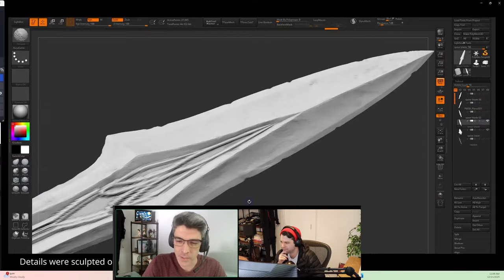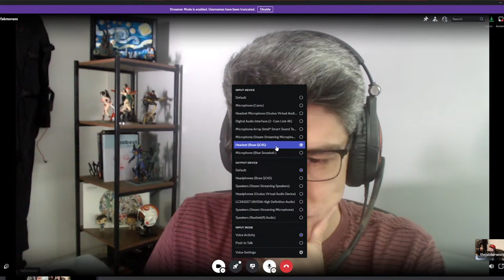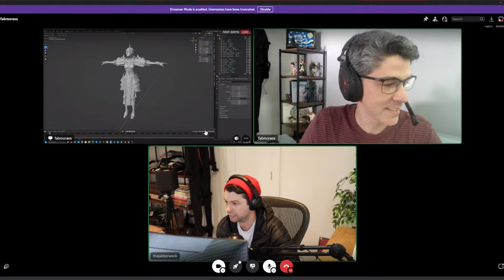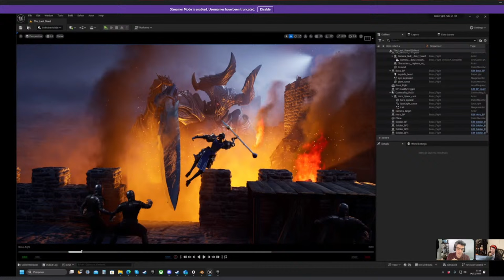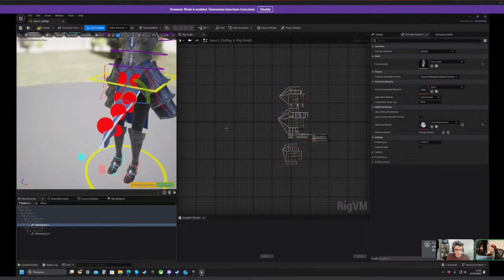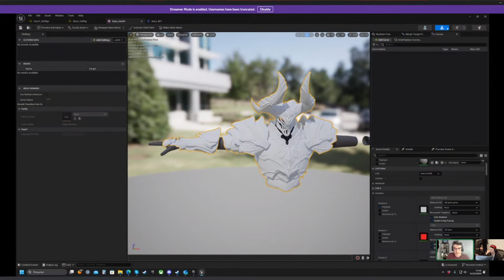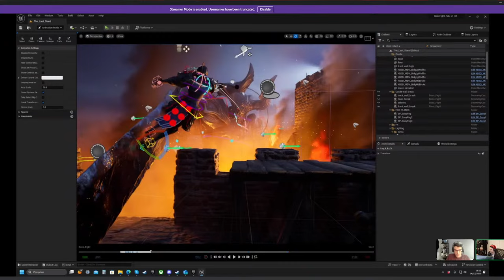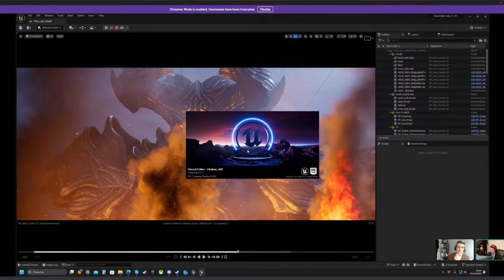How to Create Amazing Content with Guest Fabricio Moraes | Animation Challenge | Rokoko Office Hours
Join our Creative Director, Sam Lazarus and 2x PWNISHER-challenge-winner Fabricio Moraes, for our second Challenge Livestream. Learn how Fabricio creates his incredible renders when we deep-dive into everything from storytelling to mocap process and take a closer look at some of his work. As always the chat is open for everyone.

0:00 - Intro and Background
11:06 - AUDIO ISSUES
16:16 - How to generate ideas / work on contests
43:00 - Fabricio's Process Deep DIVE

SEO: rokoko, rokoko motion capture, rokoko mocap, rokoko blender, rokoko c4d, rokoko unreal engine, rokoko reallusion, rokoko animation, motion capture animation, animation mocap, mocap, motion capture, vfx animation, rokoko free mocap, mocap animation, retargeting, pose correction, VRChat